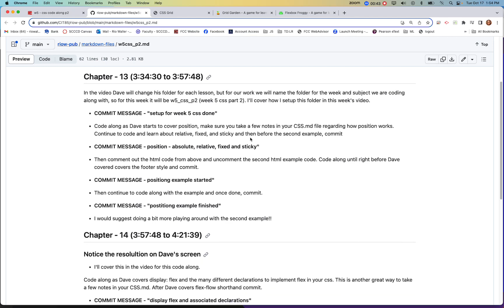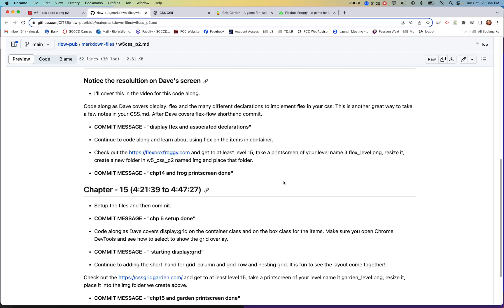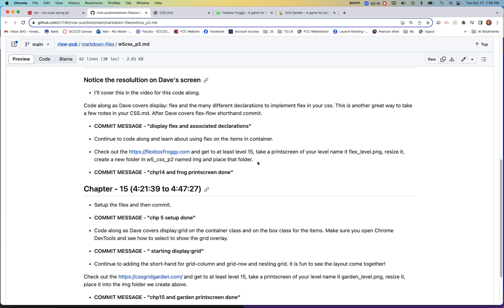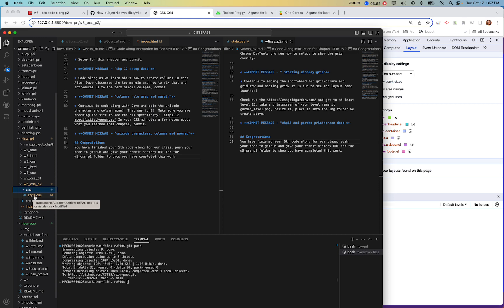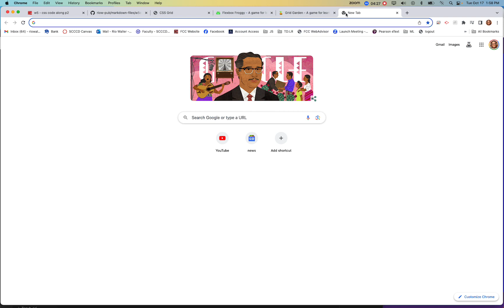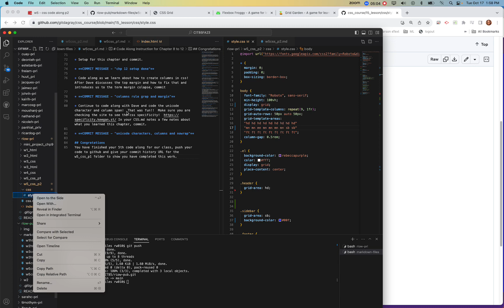CIT85FA23 - Week 5 CSS code along p2